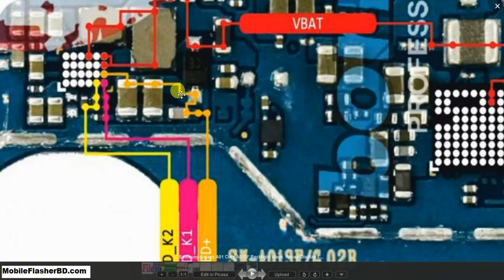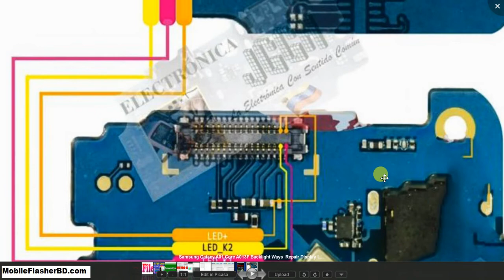Samsung Galaxy A01 Core A013F LCD Backlight Ways Repair Display Light Problem